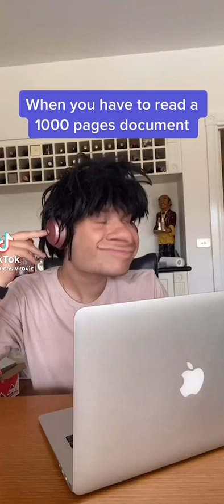Lucas Ivkovic - Funny Tiktok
Lucas Ivkovic - Social media star and content creator best known for his lucasivkovic TikTok account where he posts comedy skits, often about his family. His videos have earned him over 3.2 million followers on the platform. Video where i draw Lucas Ivkovic

Before Fame
He launched his TikTok account in November 2019.

Trivia
His first video to reach over 1 million views is a comedy skit about fighting for the passenger seat.

Family Life
His brother Lachlan has appeared on his lucasivkovic Instagram account.
Associated With

He posted a TikTok video set the Bonnie Tyler song "Total Eclipse Of The Heart" in March 2020.